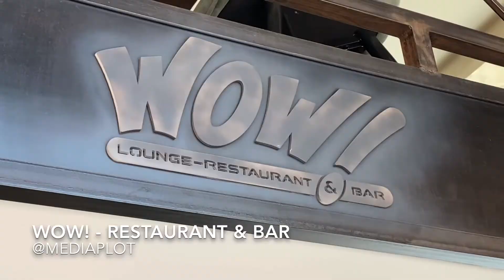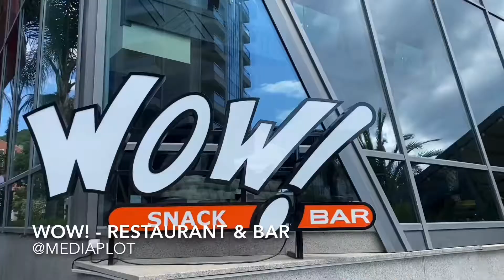WOW! - RESTAURANT & BAR - BUDVA